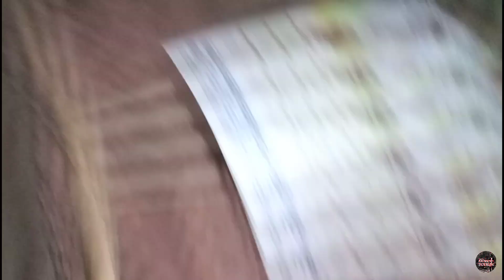junai t goi ki Obsta Hol ? Train ot Uthibo Nuwarilu || xibir Bisari Napalu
ৰাতিটো বৰ ভয়ানক ? Train ot Uthibo Nuwarilu || xibir Bisari Napalu ||